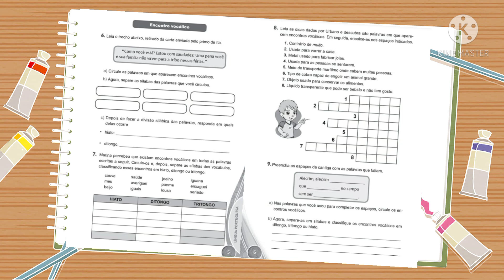3° Ano - Português 15/04/2021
Encontro vocálico - revisão.
Caderno de atividades - Páginas: 5 e 6.